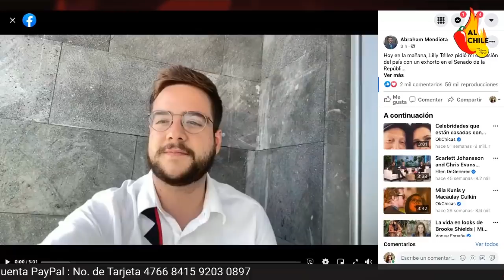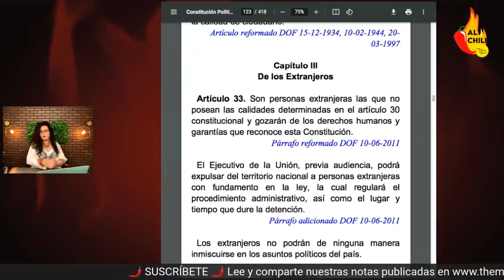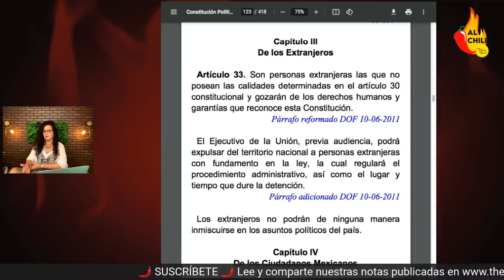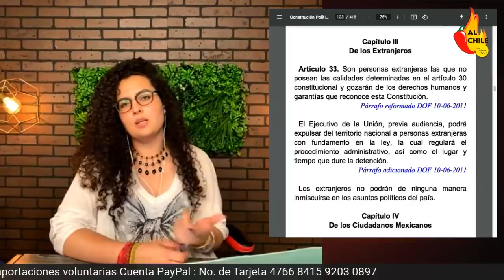Abraham Mendieta manda a TRABAJAR a la senadora más REVOLTOSA del PAN